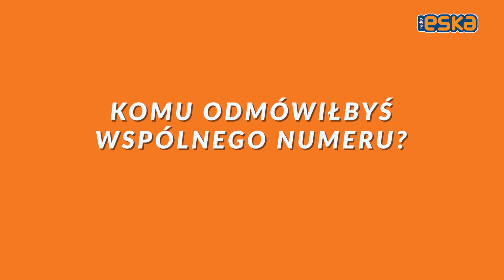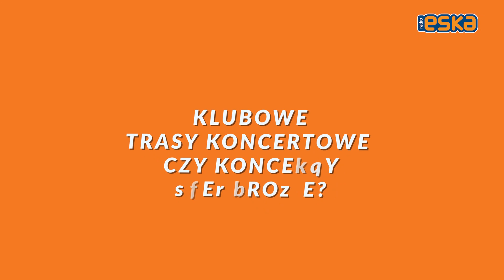Meek, Oh Why o najgorszym koncercie w swoim życiu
Meek, Oh Why kolejnym bohaterem Szybkiej Serii! Twórca albumu ,,Zachód'' odpowiedział na kilka pytań, które były dla niego kilkukrotnie zaskakujące. Zobaczcie, jak sobie poradził z ,,Szybką Serią''